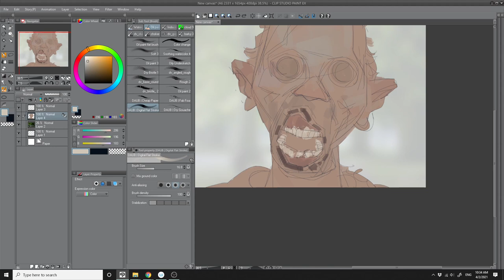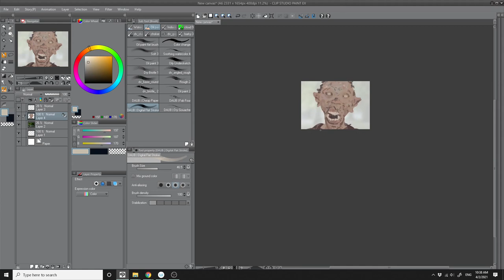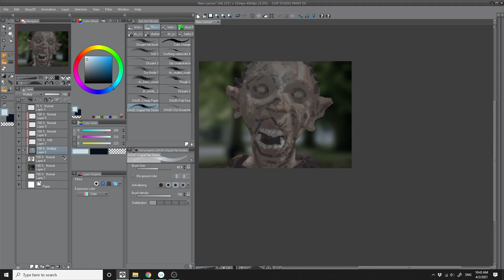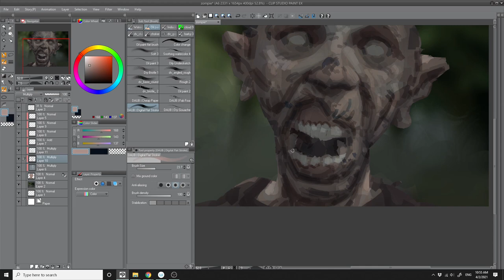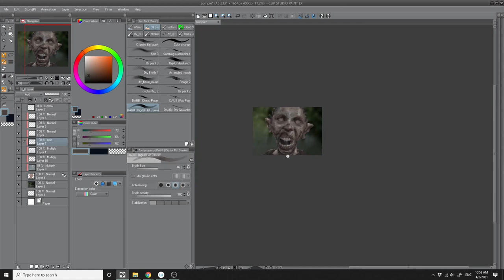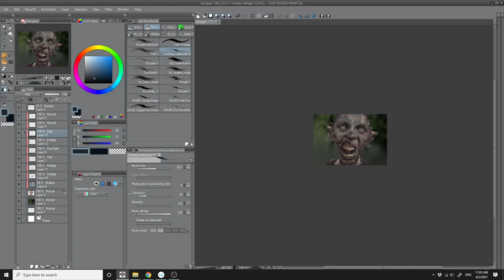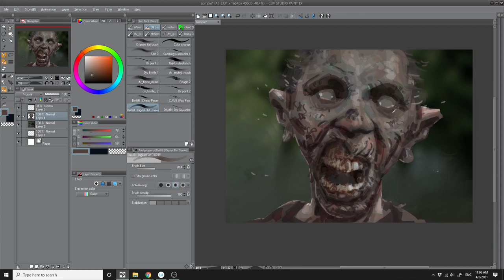How to apply design economy in Digital Painting|| Bangla Art Talk/ Tutorial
Design economy is a term relatively unfamiliar in digital painting. In this video I try to explain the topic and go through my quick painting study process.